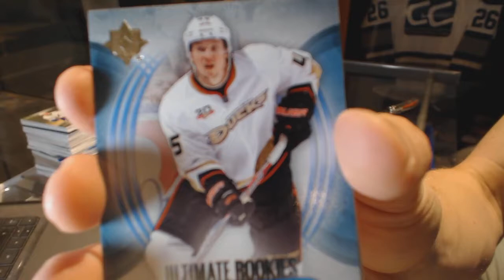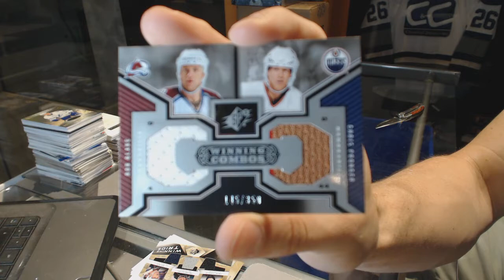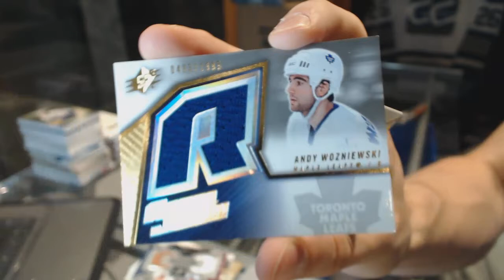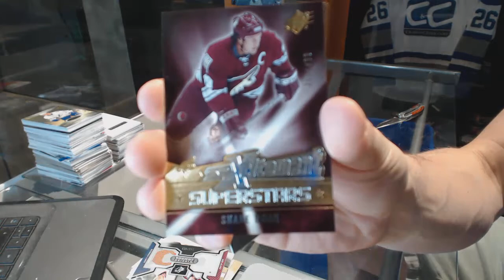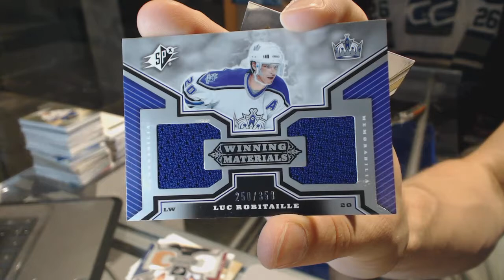13-14 UD Ultimate & 05-06 UD SPx Hockey Box Break - C&C GB #6460